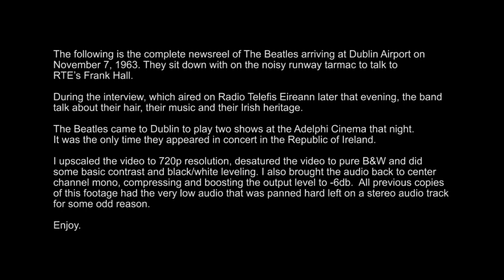HD Upscale - The Beatles in Dublin 1963 Complete Newsreel - Remastered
This complete black-and-white newsreel footage shows The Beatles, at the height of their fame in 1963 in Europe, being interviewed upon their arrival in Ireland.

The video shows John Lennon, Paul McCartney, George Harrison and Ringo Starr disembarking from a plane at Dublin Airport on November 7, 1963. They then sit down on a noisy runway tarmac to talk to RTE’s Frank Hall. The interview aired on Radio Telefis Eireann later that evening.

The Beatles came to Dublin to play two shows at the Adelphi Cinema that night. It was the only time they appeared in concert in the Republic of Ireland.

Upscaled to HD, desaturated and contrast leveled.
The audio was fixed from being hard panned left to center channel mono. Audio level was compressed and boosted to -6dB.

If you have any specific concerns about this video or our position on the fair use defense, please contact me through this channel so we can discuss amicably before employing copyright claims or strikes.

If we cannot meet an agreement as to its use, I will gladly take content down.